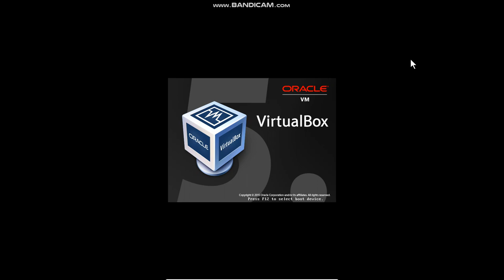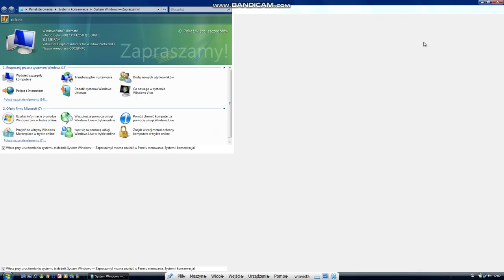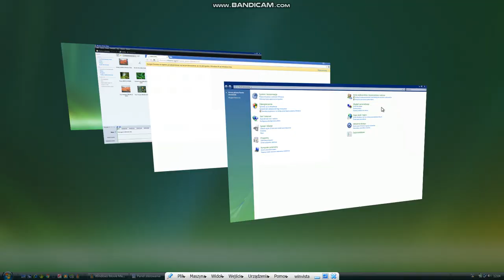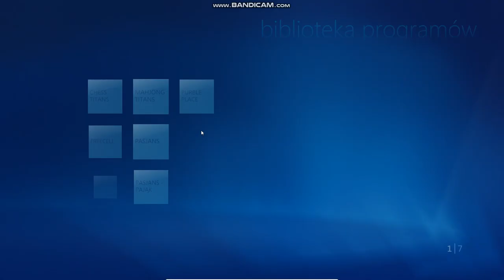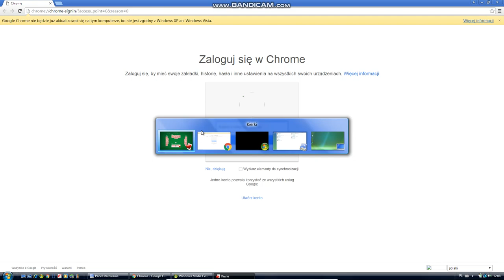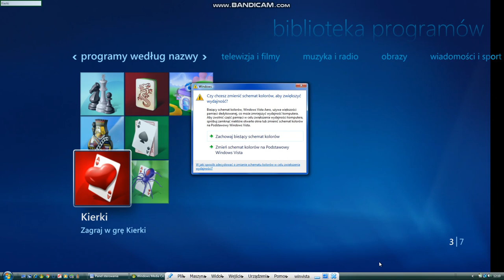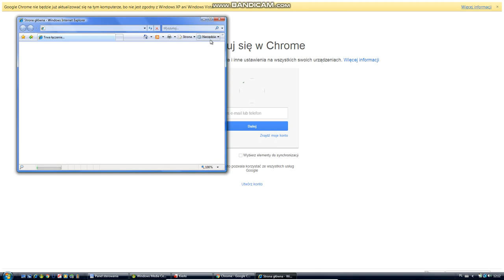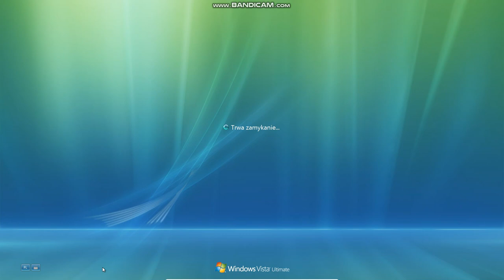Przegląd stylu Aero w systemie Windows Vista